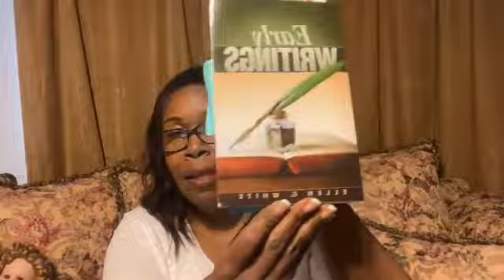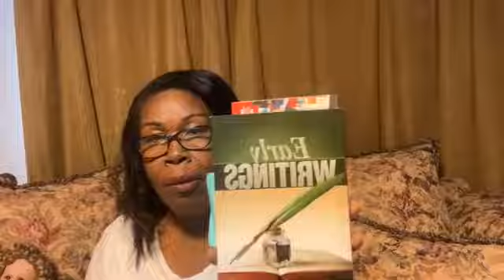Ye Shall Receive Power - Filled With The Spirit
Ye Shall Receive Power - Filled With The Spirit ~ The work of the Holy Spirit is immeasurably great.

It is from this Source that power and efficiency come to the worker for God; and the Holy Spirit is the Comforter, as the personal presence of Christ to the soul.

#1 - Purchase my 30-Days Prayer Journal and also register today and receive a FREE copy of my eBook, 7 Benefits to Praising God: ~